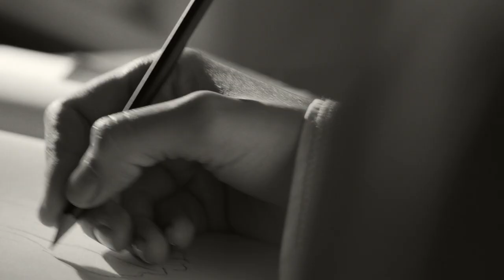H&M Conscious Exclusive collection 2018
H&M Conscious Exclusive continues to show proof of sustainable fashion innovation - makes accessories from discarded candlesticks and dresses out of fishnets and other nylon waste

H&M’s Conscious Exclusive collection 2018 pays homage to the Arts and Crafts movement in Sweden and features the new sustainable materials recycled silver and ECONYL®, a 100% regenerated fibre from fishnets and other nylon waste. The Conscious Exclusive collection launches in selected H&M stores around the world, as well as online at hm.com, on 19 April 2018.

This is the seventh Conscious Exclusive collection, a recurring range of exquisite, premium pieces that celebrate the new season and showcase the increasing possibilities of sustainable fashion with a focus on development and innovation. Along with TENCEL™, recycled polyester and organic linen, H&M is pleased to introduce ECONYL® and recycled silver to the line. ECONYL® has been woven into a delicate sheer fabric with dramatic embroidery featured on the beautiful white lace wedding dress, or made into a romantic dark grey-blue lace long-sleeved mini-dress. Meanwhile, recycled silver appears in the delicate Arts and Crafts inspired jewellery designed to go with the collection.

“The innovation behind sustainable materials never ceases to amaze. Recycled silver is made from scrap metal with minimal environmental impact and ECONYL® is a 100% regenerated nylon fibre from nylon waste that support clean oceans. The way the materials feature in our Conscious Exclusive collection shows how the latest technology can be incorporated with time-honoured techniques for spectacular results,” says Ann-Sofie Johansson, creative advisor at H&M.

The Conscious Exclusive 2018 collection takes inspiration from the creative home of 19th and early 20th-century Swedish artists Karin and Carl Larsson. The cottage Lilla Hyttnäs, with its beautiful paintings and tapestries, has been interpreted by the Conscious Exclusive design team into a contemporary and eye-catching collection of beautifully crafted womenswear, shoes and accessories made from sustainable materials.

The 2018 print campaign was shot by fashion photographer Mikael Jansson and stars Aamito Lagum, Giedrė Dukauskaitė and Christy Turlington Burns, world-renowned model and founder of the maternal health organisation Every Mother Counts.

 “I’ve learned so much about sustainable materials and how far we’ve come being part of the H&M Conscious Exclusive campaign. The collection is really feminine and elegant,” says Christy Turlington Burns.